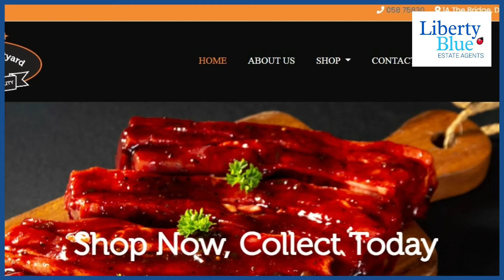Fresh Food Courtyard - Dungarvan Business Spotlight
Regina Mangan, Director & Auctioneer at Liberty Blue Estate Agents chats to Jimmy Burrows of the Fresh Food Courtyard - Dungarvan in the latest DungarvanBusinessSpotlight. ☑

If you haven't sampled Jimmy's products then you are missing out!! 😲

Check out the video to see what they had to say and salivate at the great food on offer. 🍗🍠🍛 and remember shoplocal !!